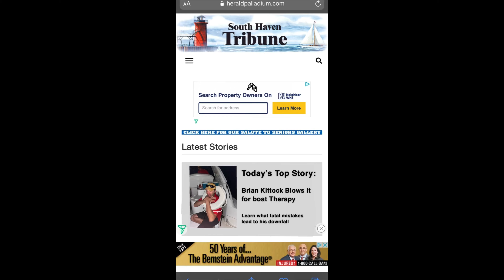Brian’s bad week in South Haven, a Breakdown